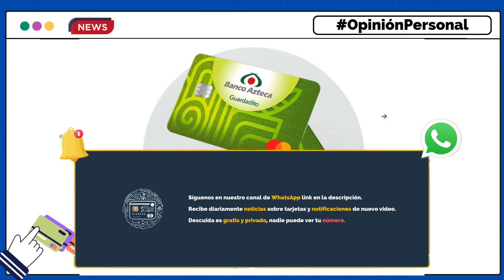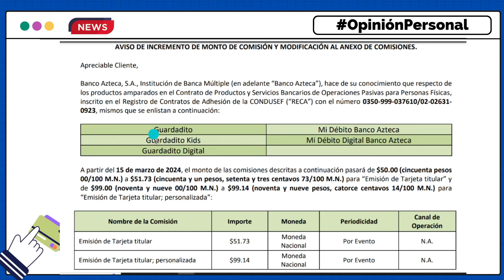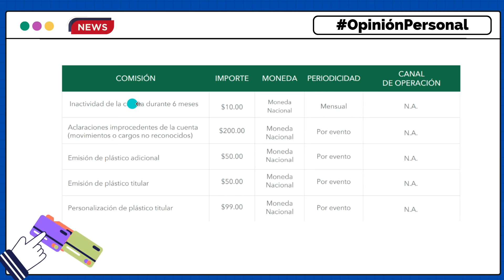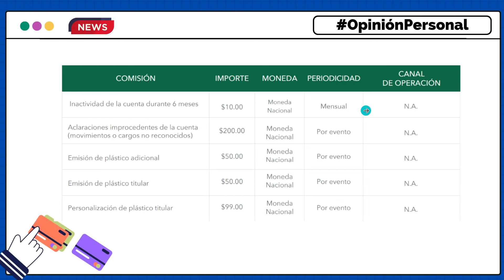Tarjetas de DÉBITO de banco AZTECA también tienen AUMENTOS en sus COMISIONES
En este video hablamos sobre el aumento a las comisiones que van a tener las tarjetas de débito de banco azteca, principalmente las de la familia guardadito, son 2 comisiones que van a tener aumentos a partir de marzo del 2024.
Importante. Este video NO es una recomendación, ni una publicidad pagada, Emprendedor Millennial NO tiene ninguna relación publicitaria con Banco Azteca y el video se basa en OpinionesPersonales. De igual forma, los enlaces referidos en esta descripción son recomendaciones personales.